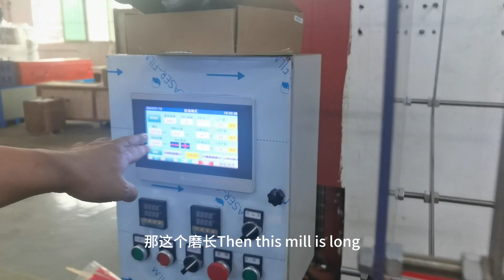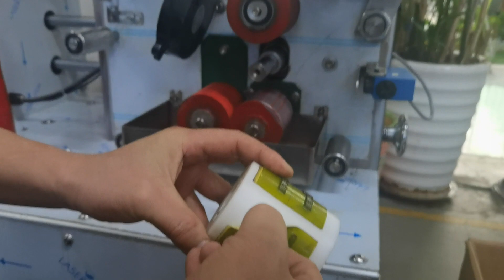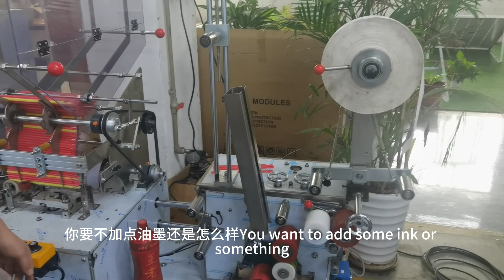Straw Packing Machine Online Support Video-How to install roll film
How to install roll film in straw packing machine